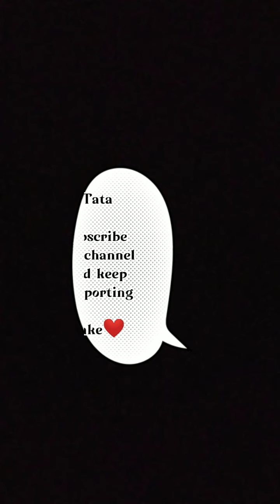2 easy jorget hijab tutorial with borka